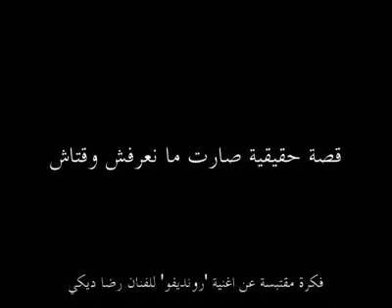ذات يوم في فصل الخريف weld mahfoudhi